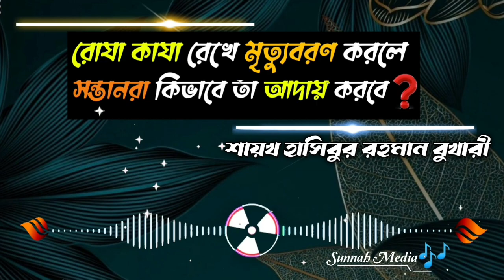❓কাযা রোযা রেখে মৃত্যুবরণ করলে সন্তানরা কিভাবে তা আদায় করবে┇🔥┇শায়খ হাসিবুর রহমান বুখারী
Present by.
Sunnah Media
Zajakallah Khairan